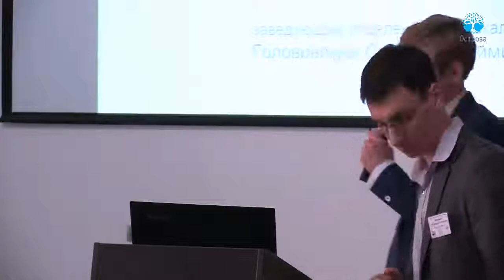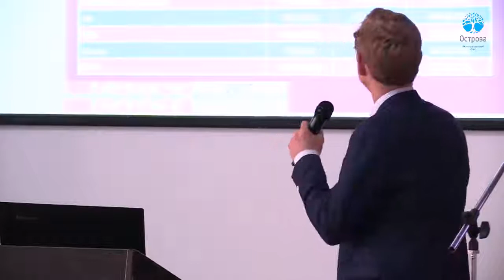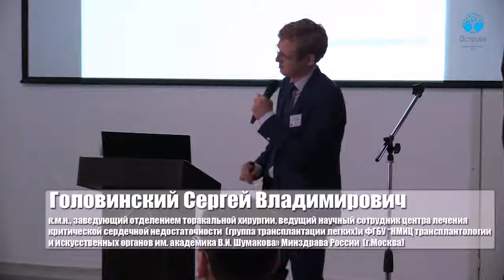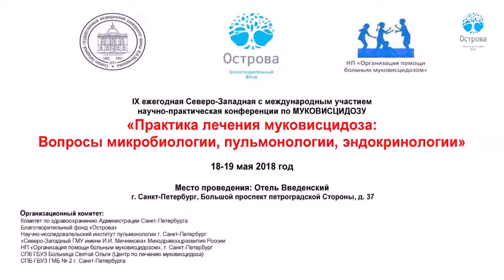Особенности и сложности трансплантации легких у пациентов с муковисцидозом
Головинский Сергей Владимирович – к.м.н., заведующий отделением торакальной хирургии, ведущий научный сотрудник центра лечения критической сердечной недостаточности (группа трансплантации легких) ФГБУ «НМИЦ трансплантологии и искусственных органов им. акад. В.И. Шумакова» Минздрава России (г.Москва), Готье С.В., Нечаев Н.Б.
Доклад с IX ежегодной Северо-Западной конференции по муковисцидозу, которая прошла в Санкт-Петербурге 18-19 мая 2018 года при поддержке фонда "Острова".